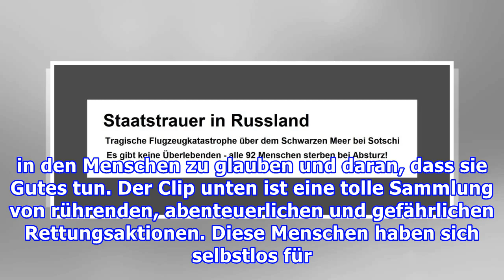Inspirierendes Video: Selbstlose Menschen retten Tiere in Not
Inspirierendes Video: Selbstlose Menschen retten Tiere in Not Dieser Hund treibt auf einer Eisscholle mitten im Meer. Aber er wird gerettet... Foto: Screenshot YouTube / Nicholas Anthony Martin  Weniger Egoismus, mehr (Tier)LiebeOb eiskaltes Wasser oder lebensgefährliche Klippen: Diese Menschen nehm...